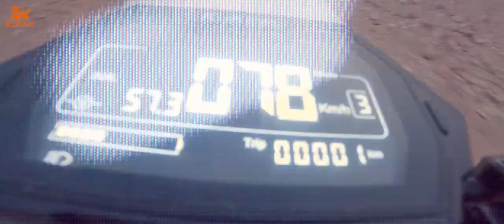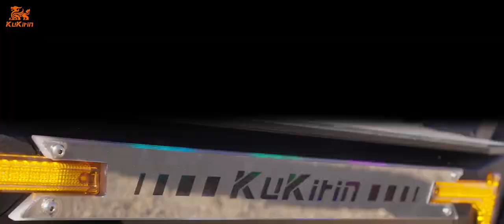Taking fun to new heights with KuKirin G4 Max!🛴⚡